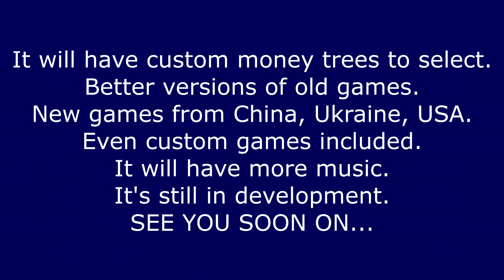OFFICIAL THE CUBE RP 2.0 TRAILER IN ROBLOX!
(YOU MUST SUBMIT A REQUEST TO JOIN)

Video description
Have fun.